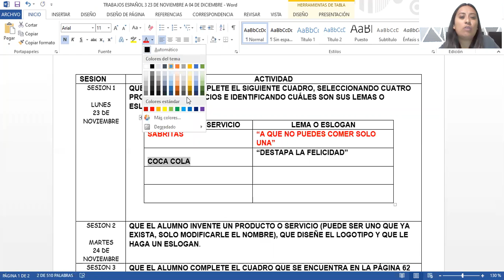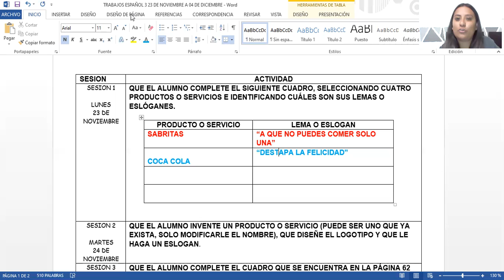23 DE NOVIEMBRE 2020 ESPAÑOL TERCER GRADO VIDEO 2